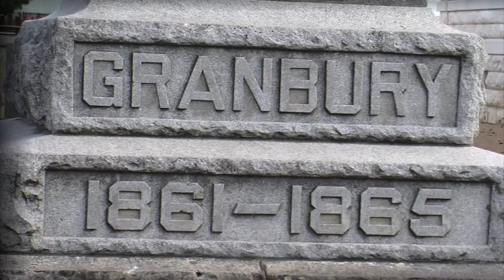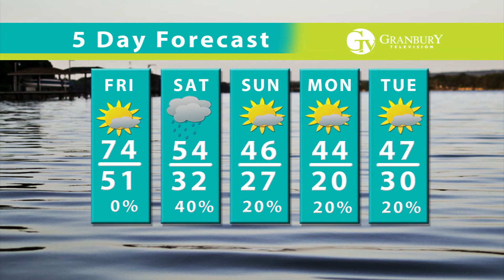Granbury Buzz January 11, 2013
Join Melissa Rendeiro as she brings you the latest news & weather from Granbury Texas.